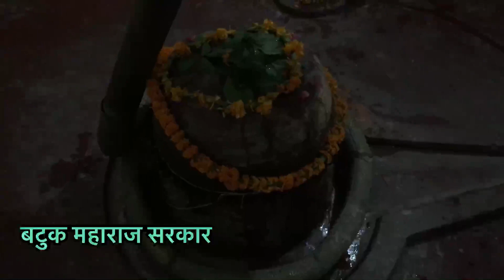Shambhu Mahadev | Prachin Mandir | Kashi me bahut Prachin Shiv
Shambhu Mahadev | Prachin Mandir